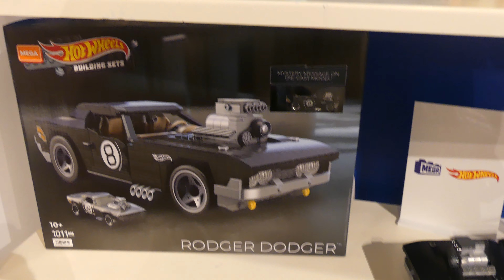Press and Influence Day is back for an even more spectacular edition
Paris, Carrousel du Louvre, September 13 2023

It's the must-attend event of the year for journalists, influencers and lovers of toys and games. Held at the prestigious Carrousel du Louvre, the Press and Influence Day was a memorable day dedicated to previewing the toys and games of Christmas 2023.

Numerous participants from all media, from television to online press and blogs, gathered to unearth the latest trends in toys and games for 0-15 year-olds.  Visitors had the opportunity to meet leading brands as well as promising young designers, all eager to present their collections and new products.  The event was marked by a trends area highlighting four key themes: dinosaurs, superheroes, kidulte (games for adults), and environmental responsibility.

The Press and Influence Day brought together a wide range of media, covering themes such as family, childhood, consumer affairs, culture, society, economics, lifestyle and ecology.  It also attracted a large number of influencers involved in the fields of childhood, family and lifestyle, generating numerous stories published each year. The Press and Influence Day was the ideal opportunity to dive into the world of toys and games, discover upcoming trends and get ready for the Christmas festivities.